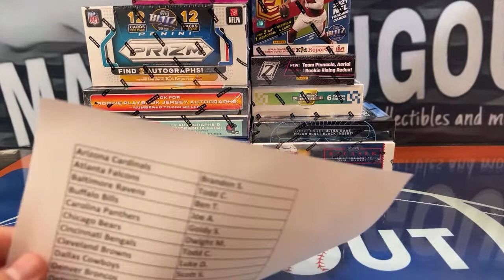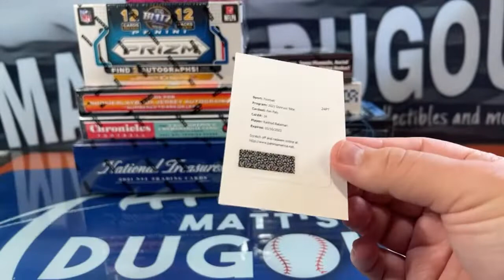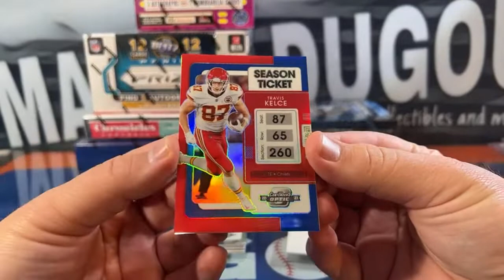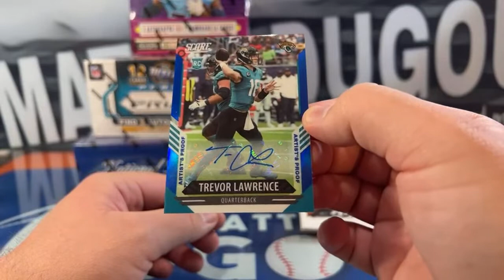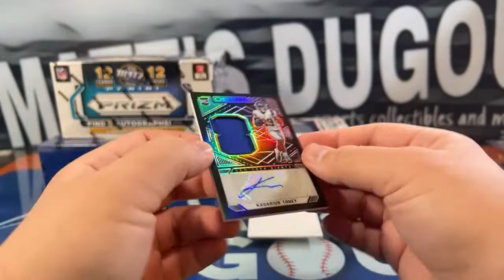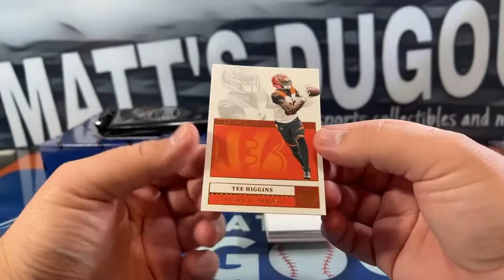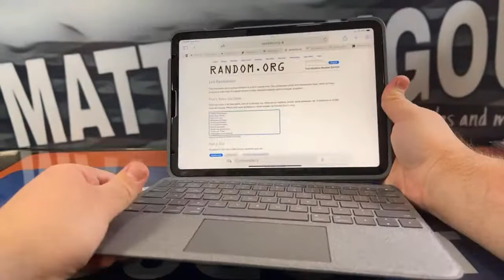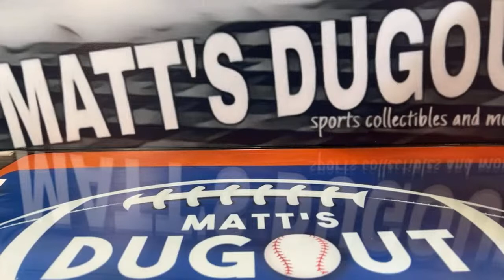2021 Football 10 Box Case Break Mixer #222: NT Treasures, Prizm, Encased and more!